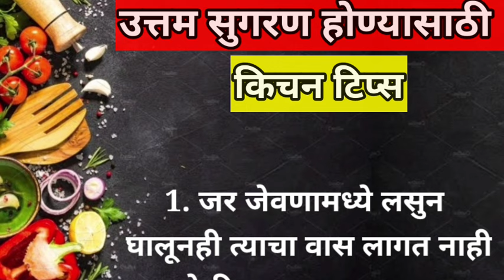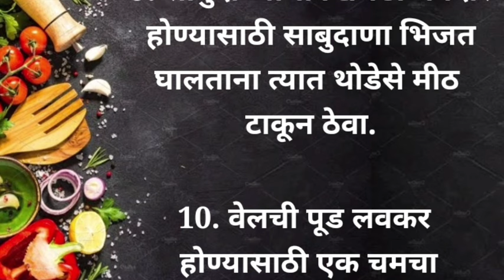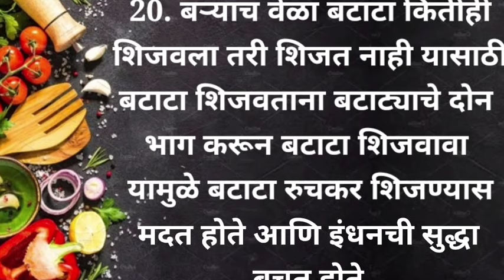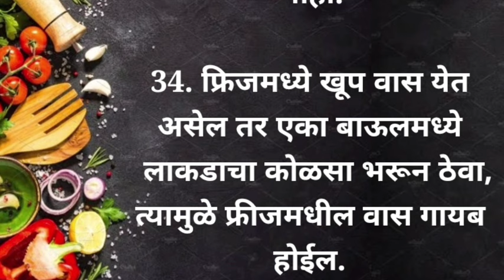उत्तम सुगरण होण्यासाठी किचन टिप्स | Kitchen Tips and Tricks | Renuka's Kitchen